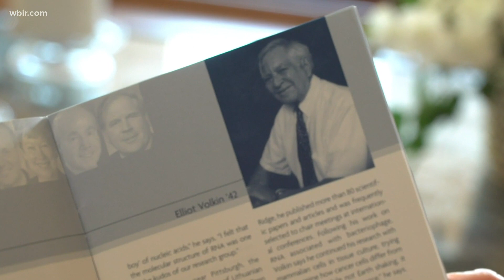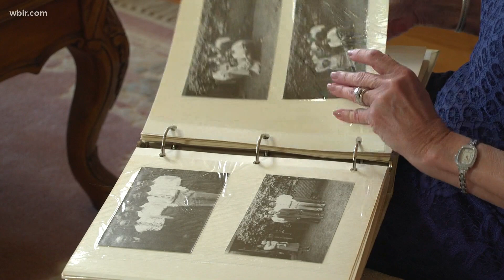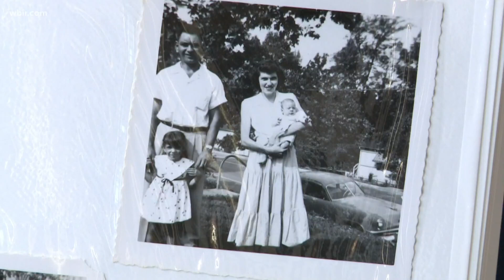A discovery 65 years ago at ORNL paved the way for mRNA-based COVID-19 vaccines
Elliot Volkin and his research partner Lazarus Astrachan first observed and described what later came to be known as messenger RNA.